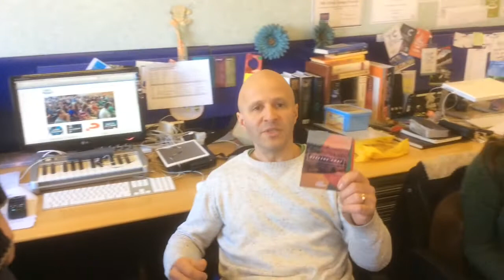Team Vid 17 Feb